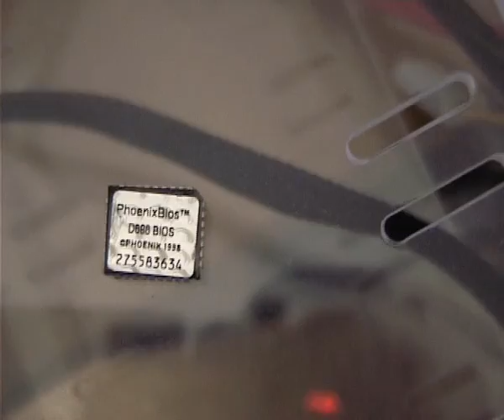2008-02-06_---_GuruAtWork_-_LudoC_Giver_-_Sostituire_il_chip_del_bios_della_scheda_madre.avi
Ludo sostituisce il Chip del bios della scheda madre con l'aiuto di una semplice graffetta adattata ad uso di utensile estrattore :)